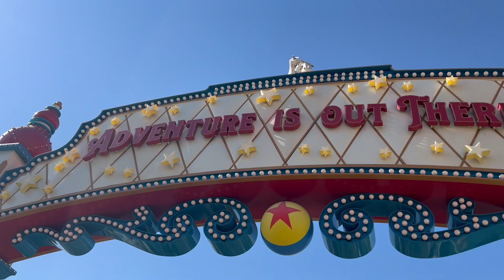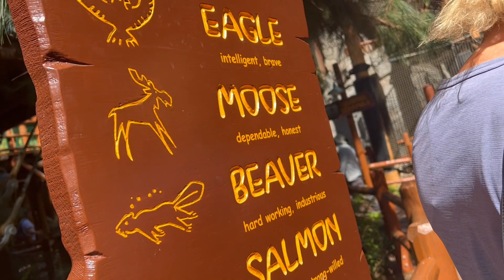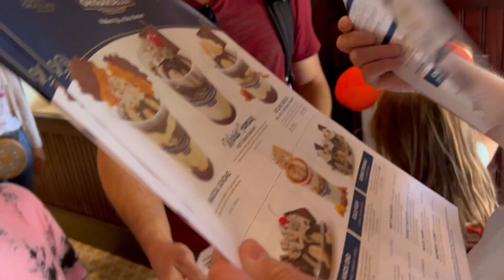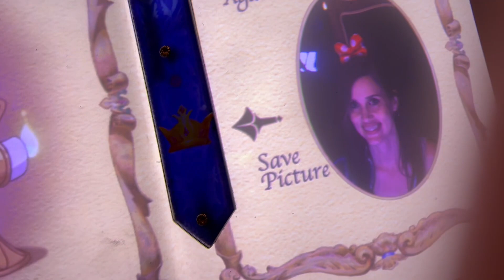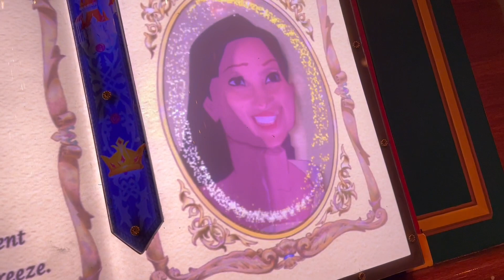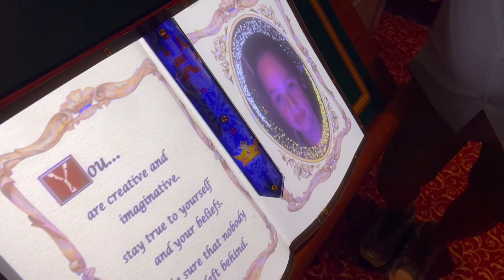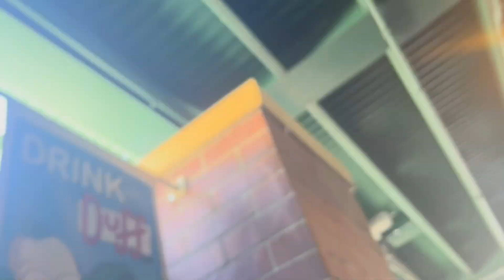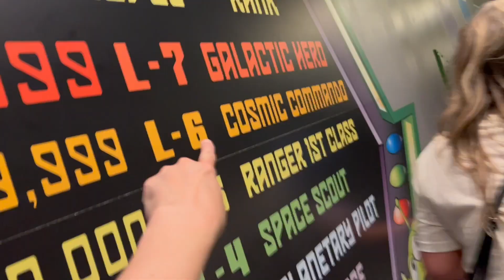2 Gryffindors, a Ravenclaw and a Hufflepuff visit Hogwarts!